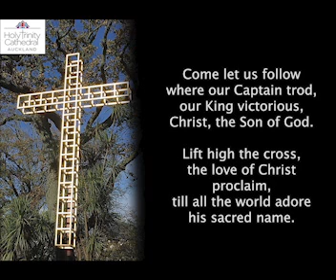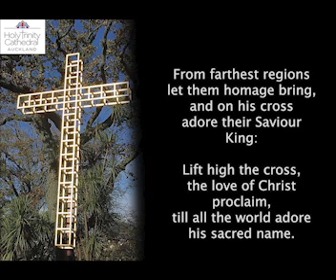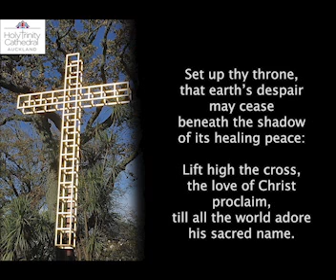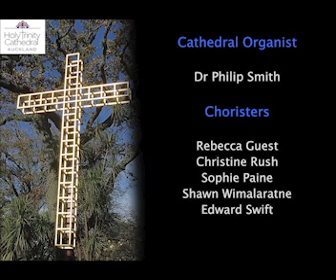Lift High The Cross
Opening Hymn - Eucharist - 29 March 2020
All hymns reproduced under LicenSing Licence #608057